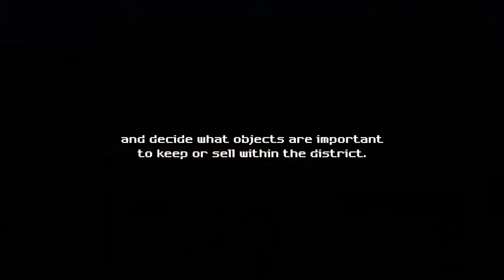Game trailer - The Future of Sham Shui Po